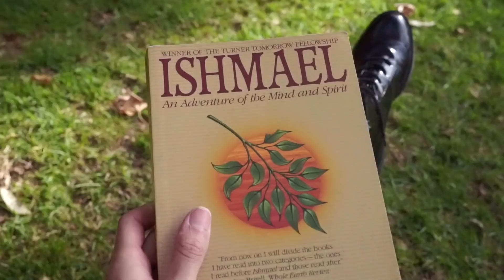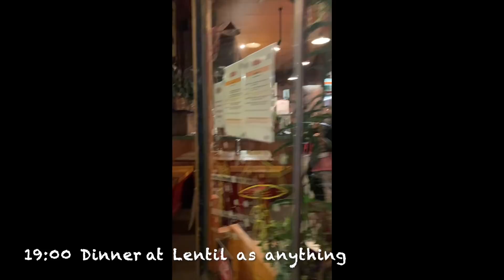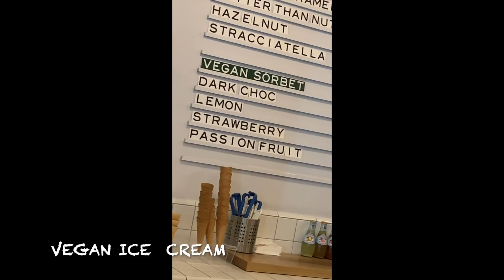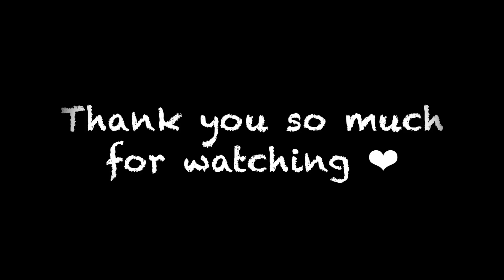VLOG 〜メルボルン 私の１日ブログ・〜 Picnic, vegan food, Photoshoot, Travel, & more ❤︎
In this video, I vlog about how I spent a day in  Melbourne with my friend !!
Hope you found it entertaining ❤︎ xx

今回の動画は、オーストラリア・メルボルンでの私の1日ブログの様子をシェアしています❤︎
Love, xx

=SOCIAL MEDIA=

=== ABOUT ME ===

English :

❤︎Spanish mother × Japanese father.
Born in Tokyo, currently 20 years old.
I speak Japanese, Spanish, and a little bit of English

❤︎Passionate about the Mother Nature, Animals, Veganism, Art,  Sustainable living, Food & Recipe creator, Fashion, Travel, Meditation...
all the goodness you can find in this beautiful planet  🌎 I LOVE CREATIVITY

❤︎Recovered from eating disorder (Orthorexia) and heavy depression

❤︎Following  a Vegan lifestyle for the animals, for the planet, and for myself since 2018

❤︎I work  as a Lifestyle creator / Model / Blogger in Japan

Japanese ;

❤︎スペイン人の母 × 日本人の父。20歳。
母国語 : 日本語、スペイン語、日常会話程度の英語。

❤︎私が情熱を感じるもの :  宇宙、地球と自然、動物、人との繋がり、ひとり旅、アート、クリエイティヴィティ、料理、レシピ開発、サステナブルな生活、ヨガ、ダンス、瞑想、...など

❤︎１０代のバックグラウンド：摂食障害(オルトレキシア)、うつ病

❤︎ライフスタイル：動物、地球、人、自分のためにVeganライフスタイル

❤︎肩書き：ライフスタイルクリエイター/モデル